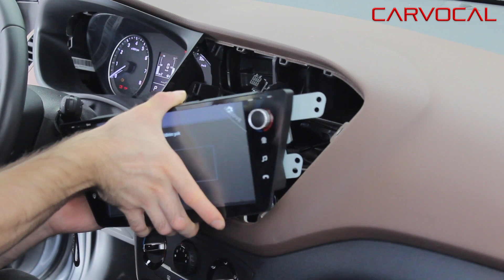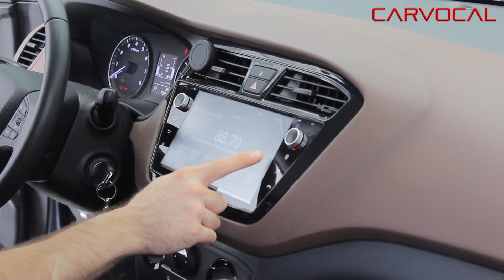Carvocal CRV-4269 Hyundai i20 Android Multimedya Sistemi Montaj Uygulaması